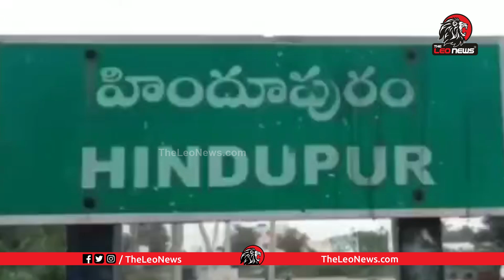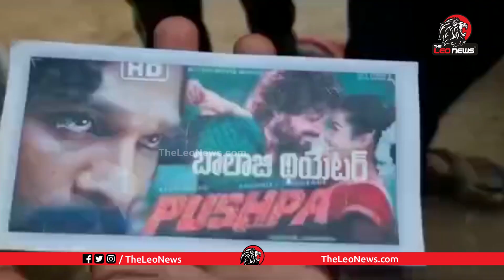Pushpa | Allu Arjun Fans Attack On Theaters for Not Screening Benefit Show At Hindupur | Leo News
Allu Arjun Fans Attack On Theaters Not Screening Benefit Show At Hindupur | Leo News

Leo Politics

Leo Health

Leo Entertainment

Leo Devotional